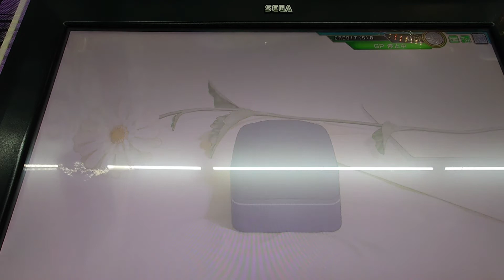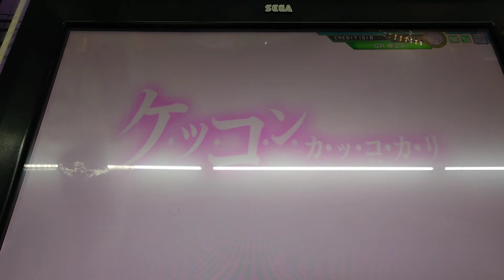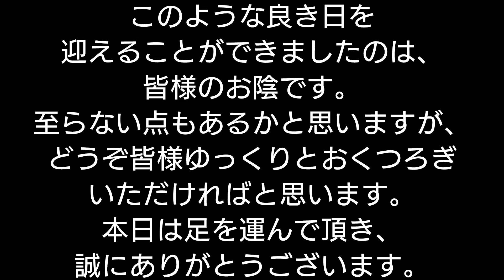「艦これアーケード」祝！伊勢改二ケッコンカッコカリ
本日は大変お忙しい中、私達のためにお越しいただきまして誠にありがとうございます。

先ほど私達はチャペルで夫婦の誓いをたててまいりました。私達は、これより夫婦として手をとりあって歩んでいける喜びを感じております。またそれと同時に責任感に身が引き締まる思いです。

このような良き日を迎えることができましたのは、皆様のお陰です。
至らない点もあるかと思いますが、どうぞ皆様ゆっくりとおくつろぎいただければと思います。本日は足を運んで頂き、誠にありがとうございます。